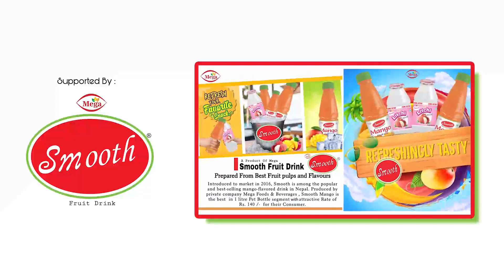Sajja Chaulagain wins Nepal Idol Season 03 | CONGRATULATIONS SAJJA